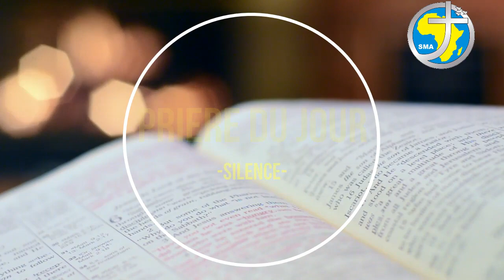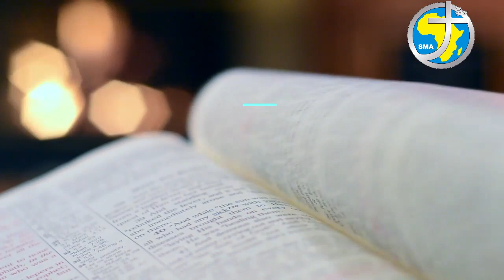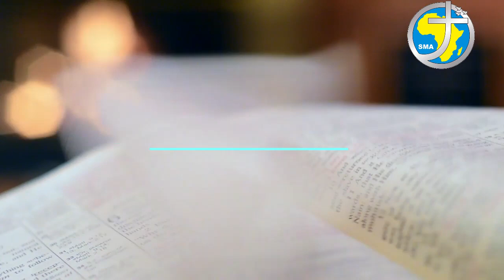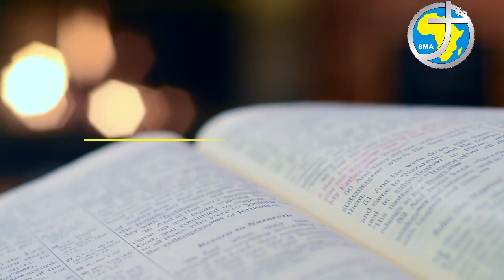LA PAROLE AU QUOTIDIEN - VENDREDI 13 NOVEMBRE 2020